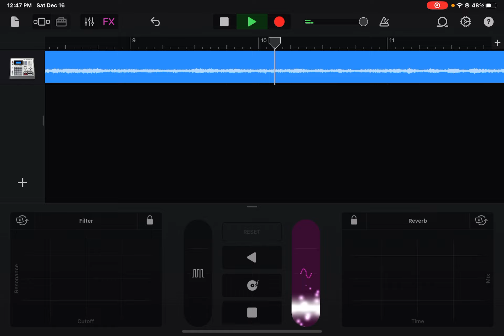20th century fox fanfare with Star Wars in concert